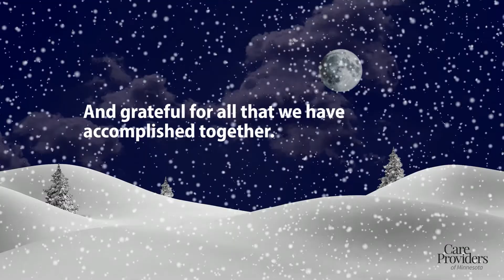2016 Holiday Greeting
Holiday Greetings from CARE PROVIDERS OF MINNESOTA